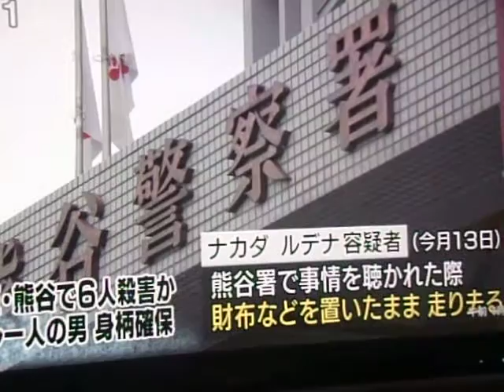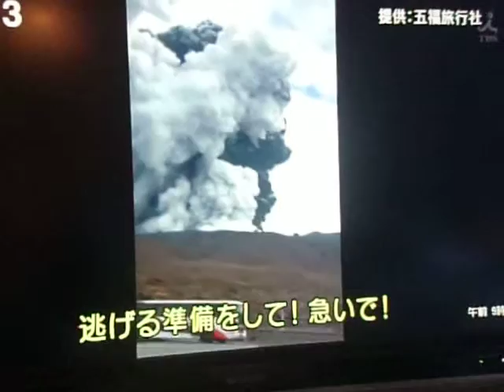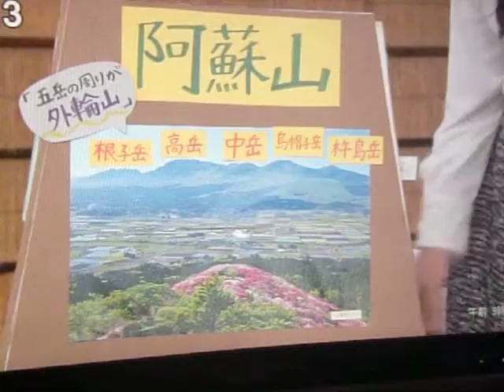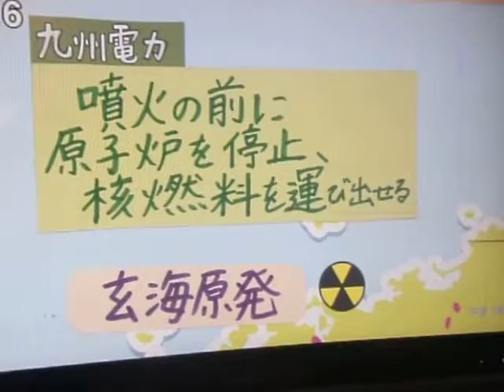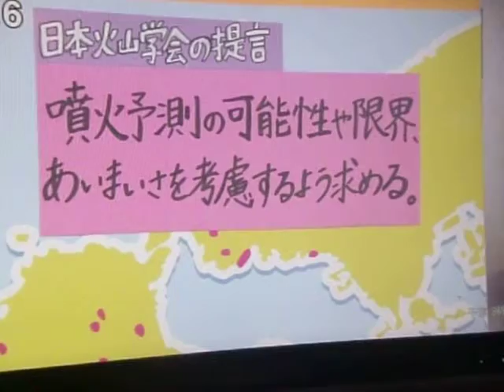GEDC6796 2015.09.20 nikkei in ikebukuro mac labimae yamada